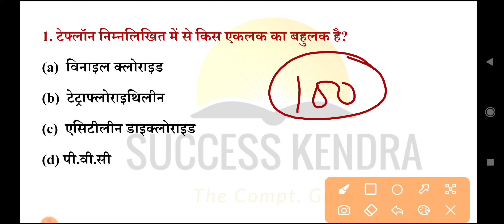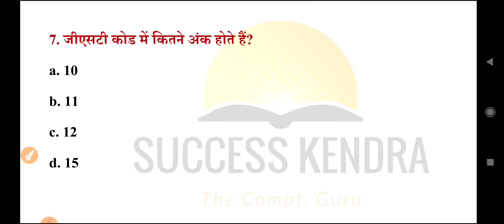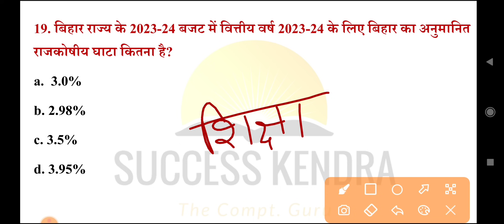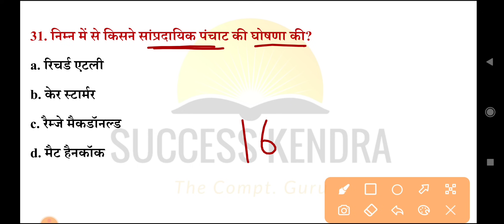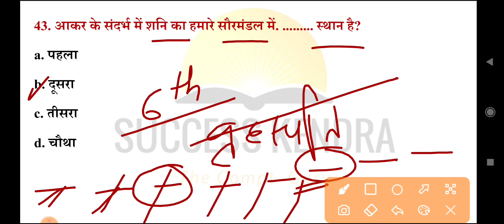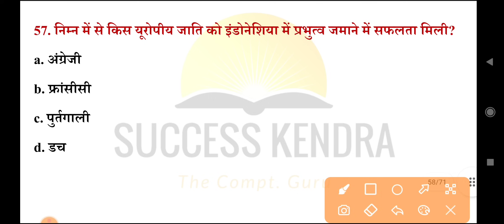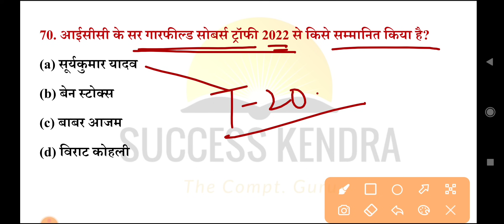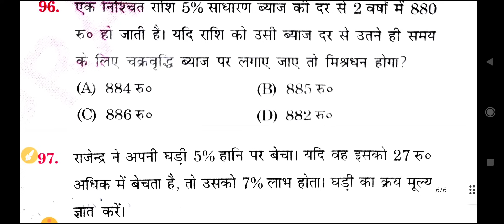Bihar Police Full Practice Set 2023 Important 100 Question